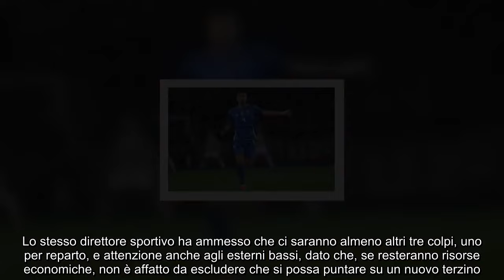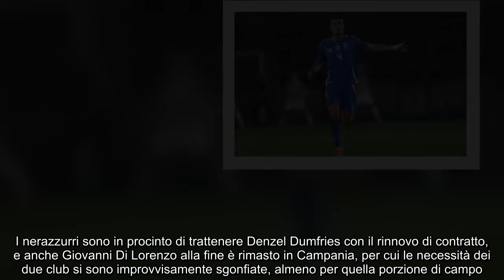Giuntoli fa fuori Conte e l’Inter in un colpo solo si chiude all’improvviso